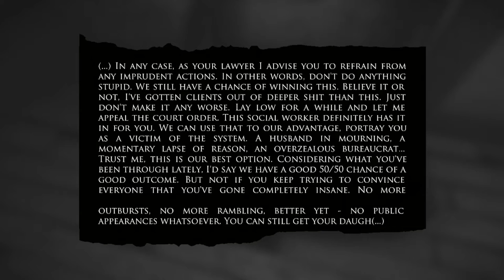Layers of Fear | Part 3 | When Even The Ghost Hates Your Music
Why she gotta been like that Q.Q?